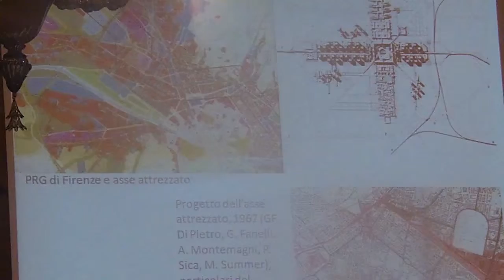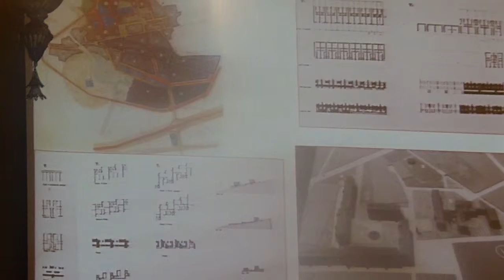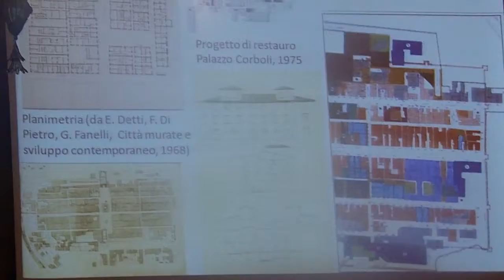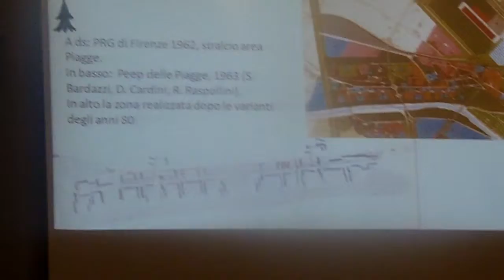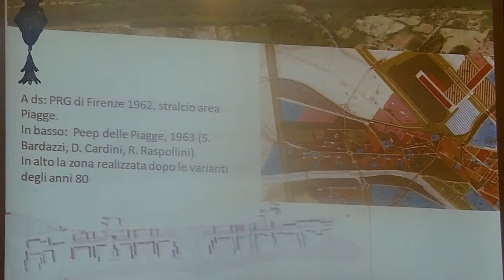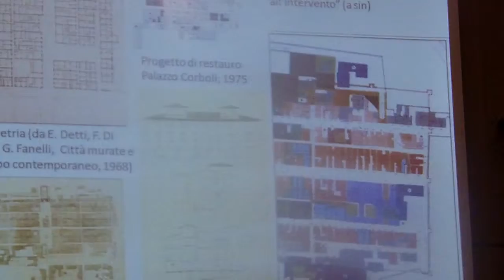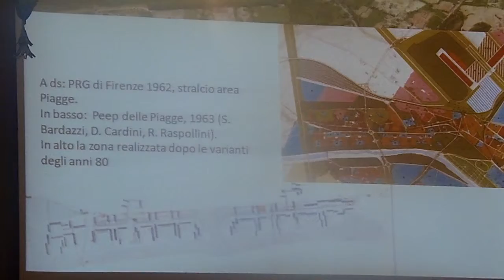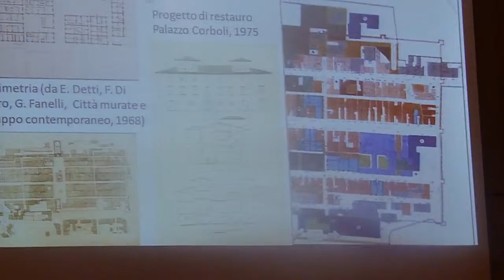Firenze Detti architetto e urbanista Prof Marco Massa la progettazione Urbanistica